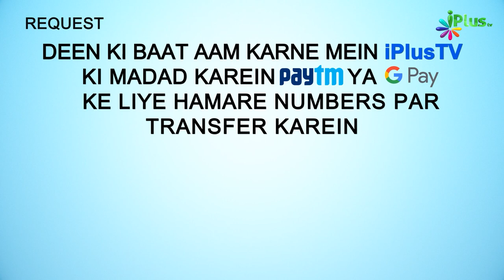Mehmaan Ki Mehmaan Nawazi Ke Liye Taqalluf Na Karo | 5 Minute Ka Madarsa 356 | Shaikh Arshad Hussain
Mehmaan Ki Mehmaan Nawazi Ke Liye Taqalluf Na Karo | 5 Minute Ka Madarsa 356 | Shaikh Arshad Hussain Mohammadi | iPlus TV

UPI : donateilm@icici